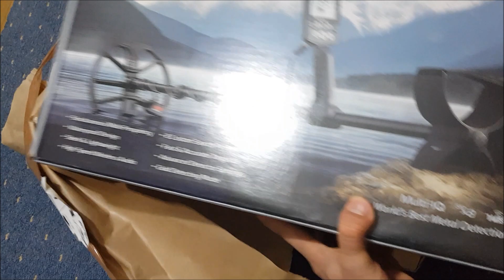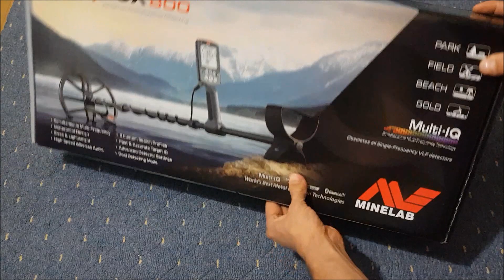Minelab Equinox 800.Mi nuevo detector de metales.